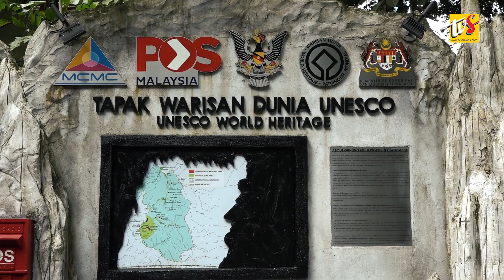More To Discover : Mulu National Park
Mulu National Park

One of Nature’s most spectacular achievements and the ‘Jewels in the Crown’ of Sarawak.

Gunung Mulu National Park is an expanding network rainforest, flowing rivers and clear jungle streams.

The caves of Mulu are important for their classic features of underground geomorphology that demonstrates an evolutionary history of more than 1.5 million years.

A breath-taking natural wonder, this system contains a number of record-breaking caves.

Lang Cave

Lang Cave is the smallest of 4 ‘Show Caves’ that has a spectacular display of stalactites, stalagmites, helictites, shawls and rimstone pools.

The geological development was influenced more by the action of standing groundwater dissolving the limestone rather than an active stream passage eroding it.

It was named after a guide who led an expedition in the late 70s to research the caves of Mulu.

Deer Cave

In contrast, Deer Cave is not only the biggest show cave at Mulu, but it is also the largest cave passage in the world.

A powerful underground river once flowed through this area, dissolving and eroding the limestones the limestone to create this incredible space.

Deer Cave is simply huge – it is just over 2 kilometers in length and never less than 90 meters high and wide.

This is the area where deer used to shelter so the local Penan and Berawan people named the Gua Payau or Gua Rusa (Deer Cave).

Bat Exodus

Every evening (unless it’s raining), millions of bats exit the cave in spiraling, twirling clouds that look a bit like swarms of cartoon bees to go hunting.

 They exited in waves, its corkscrew trajectory is designed to create a threatening-looking shape to ward off any predators.

Penan Settlement

Cruise up the Melinau river in a longboat and visit a Penan longhouse & handicraft market at Batu Bungan.

Cave of the Winds

The Wind Cave is a part of the Clearwater Cave System and its specialty is that the cool breezes flow through the narrow parts of the cave, hence the name.

The unique rock formations, stalagmites and stalactites illuminate the majestic column named ‘Kings Chamber’.

Clearwater Cave

From Wind Cave, you can either follow a plank walk or take a boat to a picnic area near the entrance of Clearwater Cave.

Clearwater cave is one of the biggest cave systems in the world, measuring over 220km in length.

With its underground river, it is a fascinating cave to scroll around.

At the base of the steps, there is a crystal clear pool that is filled by water that flows out of the cave.

To be placed on the list of natural World Heritage Areas it must meet at least one of four natural criteria.

1. It provides an outstanding example of the major stages of the Earth’s history

2. It is an outstanding example representing significant on-going ecological and biological processes.

3. It provides the most important natural habitats for in-situ conservation of species of outstanding universal value from the point of view of science and

4. It contains superlative natural phenomena or areas of exceptional natural

Mulu meets all four of these!